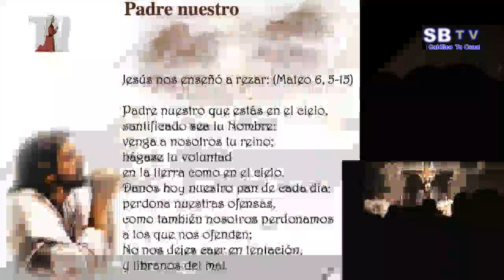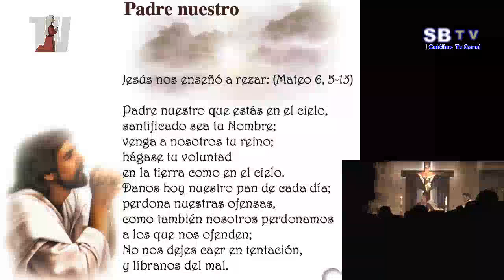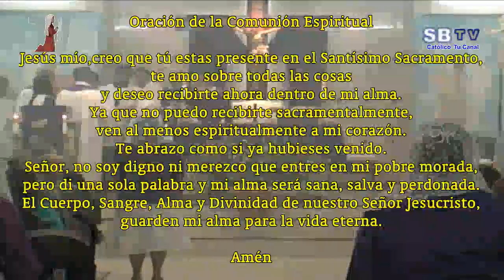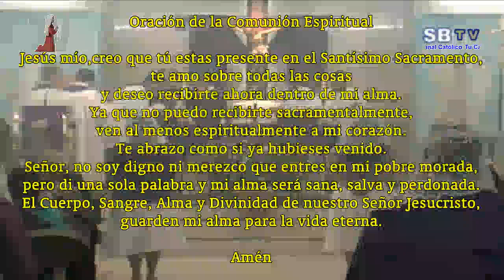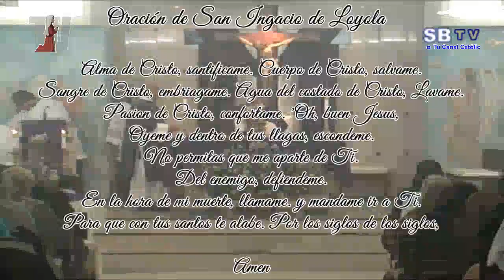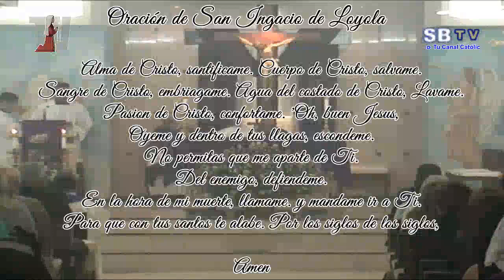Miércoles de Ceniza - Inicio de Cuaresma – 14 de febrero de 2018 – Ciclo B: 7:00 P.M.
Miércoles de Ceniza - Inicio de Cuaresma – 14 de febrero de 2018 – Ciclo B